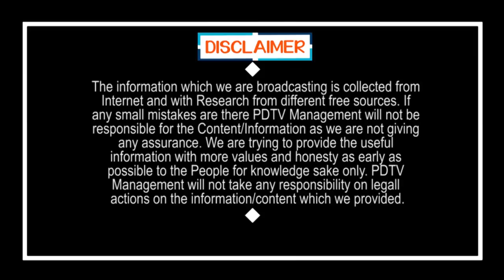CM Jagan | సెక్స్ వర్కర్ల ఇబ్బందులు.. జగన్ సంచలన నిర్ణయం | PDTV News